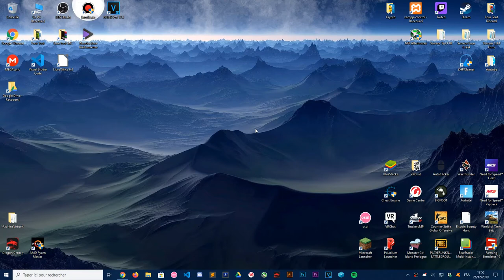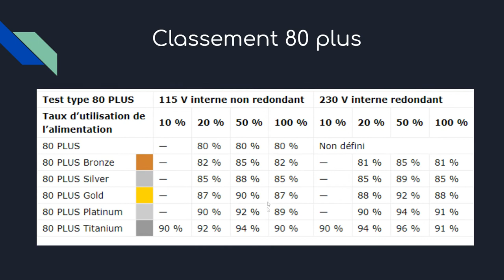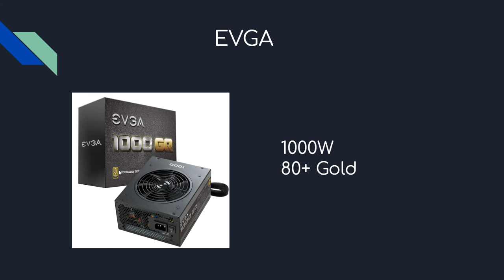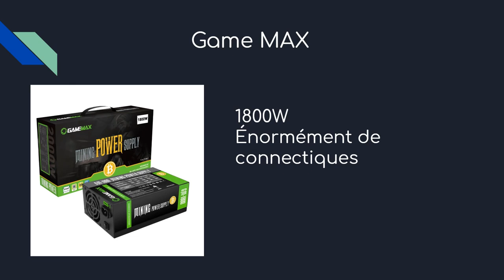Top des alimentations pour miner en 2020 !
Salut salut !
Aujourd'hui on se retrouve pour un top des alims pour miner en 2020 !

Game MAX:
lien mort

Corsair RM1000x:
lien mort

Corsair RM1000i:
lien mort

Corsair HX1200:
lien mort

EVGA 1000 GQ:
lien mort

Page Cdiscount:
lien mort